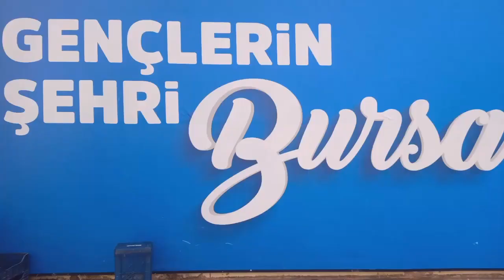ESADAŞ ÖZ ELBİSTAN VİLLA İSTANBUL PAMUKKALE EFE TUR 10 ŞUBAT 2024 BURSA TERMİNAL 15 VİDEO NO: 24769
DEMİRTV İYİ YOLCULUKLAR DİLER...  SAAT: 15.00